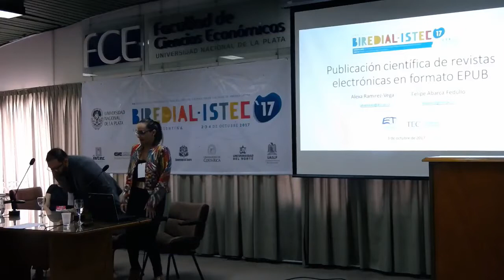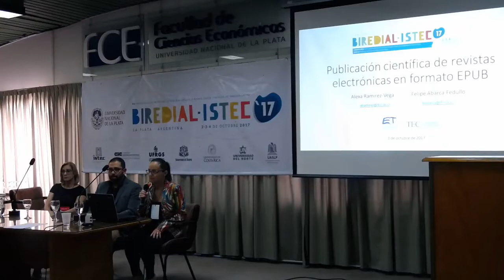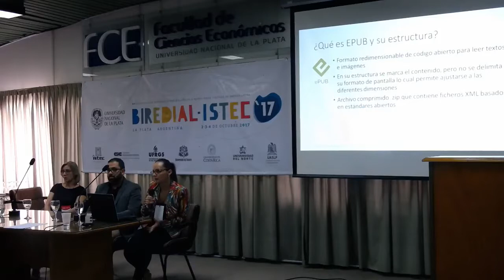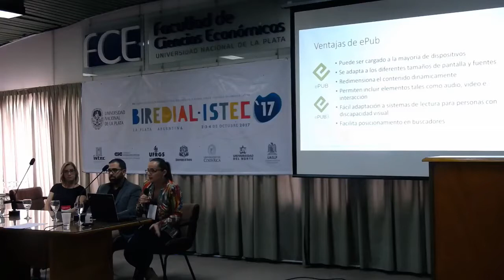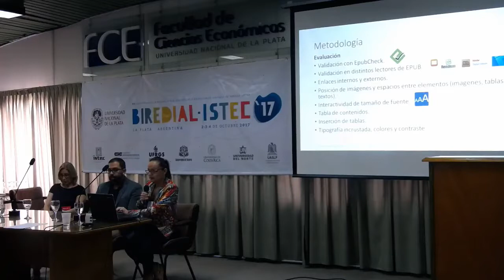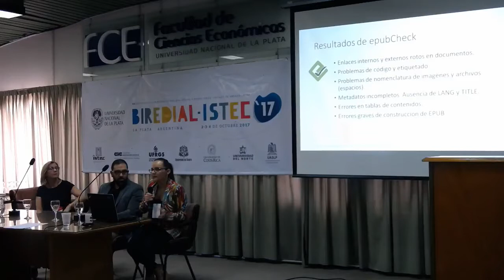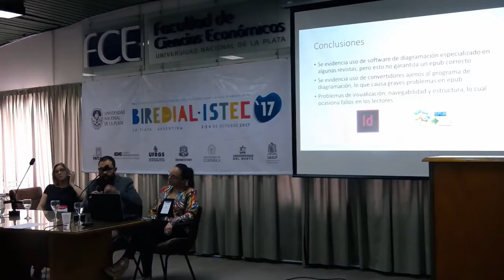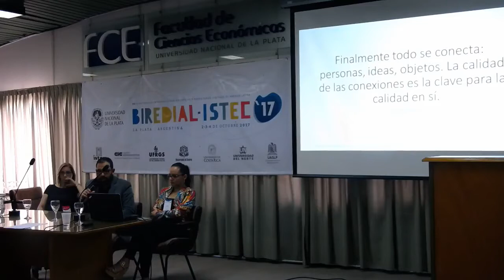Ponencia: Publicación científica de revistas electrónicas en formato EPUB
Autores: Alexa Ramírez Vega y Felipe Abarca Fedullo (Instituto Tecnológico de Costa Rica).
Resumen: Como respuesta a las nuevas demandas tecnológicas, los editores de revistas científicas se han dado a la tarea de incorporar las publicaciones científicas en distintos formatos digitales como PDF (formato más utilizado), HTML enriquecido, EPUB y XML. Esto con el objetivo de beneficiarse de las ventajas de cada de uno de ellos, ya sea para aumentar la visibilidad en la web, generar indicadores de uso, mejorar la accesibilidad de los contenidos que faciliten la lectura a los usuarios. Por otra parte, en Costa Rica las universidades públicas se han dado a la tarea de fortalecer sus publicaciones periódicas mediante capacitaciones a editores en diversas herramientas y buenas prácticas editoriales. Esto ha hecho que algunos editores publiquen los artículos de las revistas en formatos variados, distintos al PDF, con el objetivo de aumentar la visibilidad, dar mayor valor agregado a la revista y adaptarse a las nuevas tendencias. De esta manera, surge la necesidad de identificar las revistas de Costa Rica que han incursionado en la publicación de otros formatos y especialmente en EPUB, el cual es un formato sencillo de generar y da la posibilidad de adaptarse a móviles, pero la generación del documento correcto, a simple vista, no implica que las máquinas (lectores de EPUB), la web y los motores de búsqueda los interpreten correctamente. Dado lo anterior, se realiza un estudio sobre los diversos formatos de publicación utilizados en las revistas de universidades públicas de Costa Rica, específicamente los contenidos disponibles en los portales de revistas de cada universidad. Además, se hace énfasis en el análisis de los contenidos en formato EPUB, con el objetivo de identificar problemas generales, posibles fallas de diseño o edición, así como establecer pautas y buenas prácticas para la publicación de contenidos en este formato.